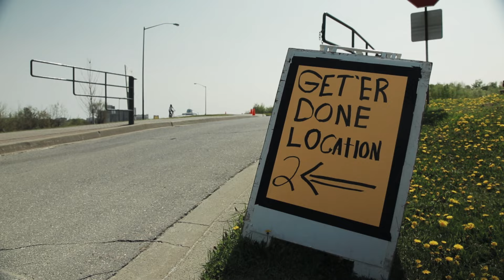Letterkenny Season 2 | Behind The Scenes | Filming In Sudbury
Letterkenny, A Crave Original Series. Now Streaming.

Start Your 1 Month Trial.